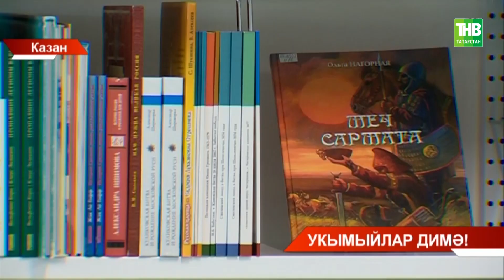Укымыйлар димә! (Телемост)